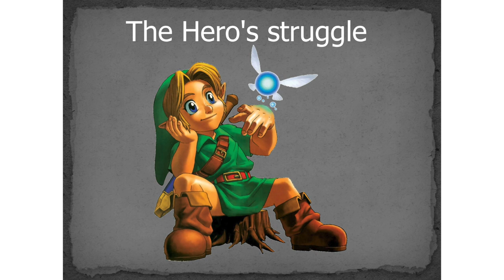Do you always read the label? When diagnosis can suppress recovery | Jason Edgecombe | TEDxTauranga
Jason was surrounded by a negative environment , compounded by his own self doubt.

However, he was drawn to the world of video games, and in this universe he could be a normal, functioning person.
By drawing inspiration from the video game characters he loved, Jason challenged the assumption that he wouldn’t find success by studying martial arts, moving across the world, finding love and ultimately deciding to abandon the fruitless task of hating himself.

As a kid in the ‘90s, Jason’s parents were given his diagnosis; doctors declared him afflicted with Attention Deficit Disorder and therefore mentally disabled.

Worse even than the fact that this diagnosis was incorrect (he has high-functioning autism) was that the adults in his life told him that his differences meant that he would never achieve social, academic, or professional success.

Jason refused to accept his "disability", his fear of public speaking and is now a father of one.